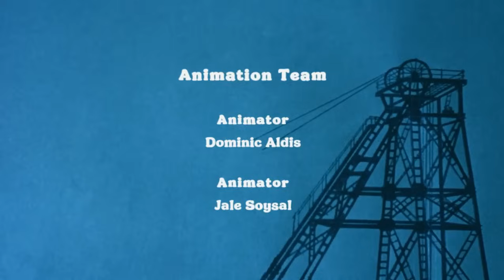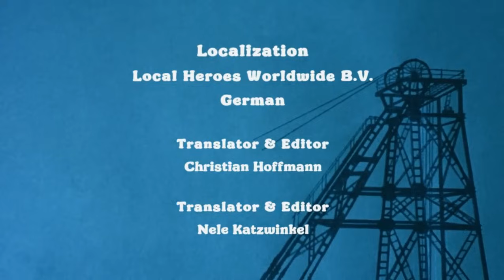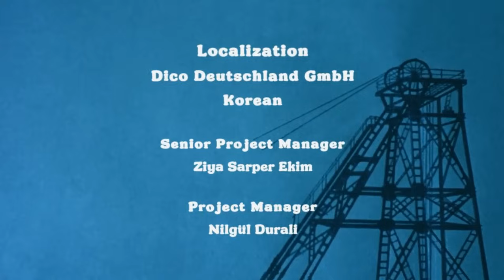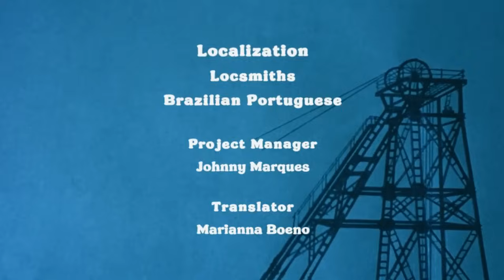Fastest way to finish Thank Goodness You're Here! (2024): Waiting for the Mayor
Thank Goodness You're Here! is an indie comedy adventure game developed by Coal Supper and published by Panic. Players take the role of a travelling salesman who performs odd jobs for the residents of a bizarre town in Northern England. It is available for macOS, Nintendo Switch, Windows, PlayStation 4, and PlayStation 5. The PC versions are sold both on Steam and the Epic Games Store. It was released on August 1, 2024

You can end the game early if you wait for the mayor for 15 - 16 minutes in real time in case you don't want to play the entire section of the game which involves helping Barnsworth citizens